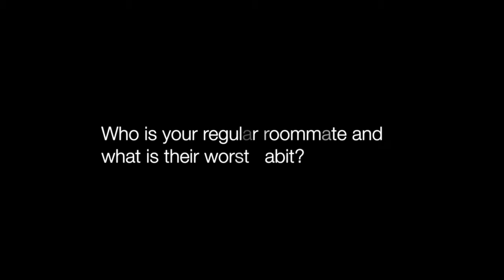England Hockey World Cup roommates & their habits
Find out which players room with each other regularly & what their worst habits are.